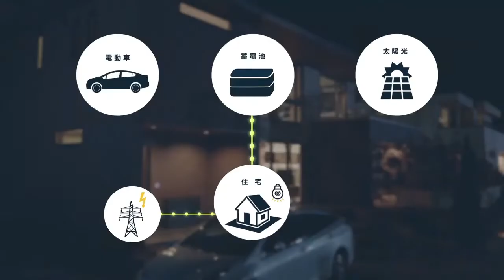TOYOTA【おうち給電システム】住宅用蓄電池 クルマからの給電篇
TOYOTAが開発した家庭用蓄電池。クルマが電源となり、おうちに給電することのできるシステムも搭載し、ダブルで安心。おうちの電気を様々な角度からサポート。